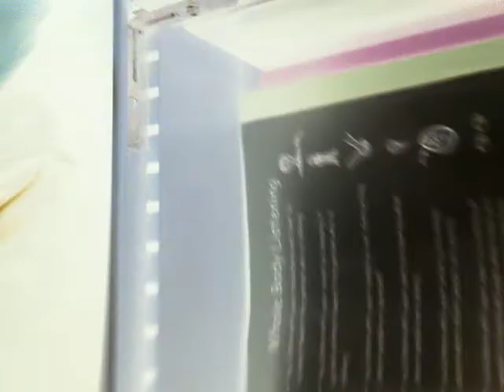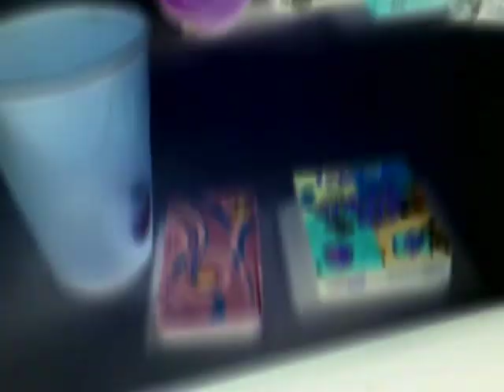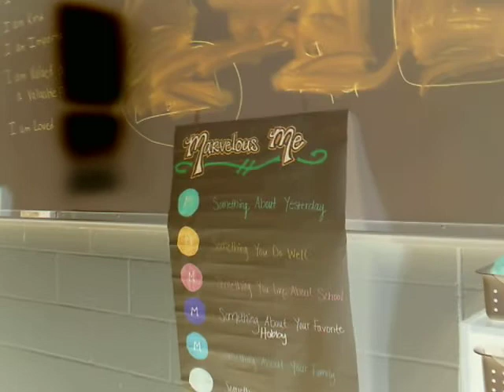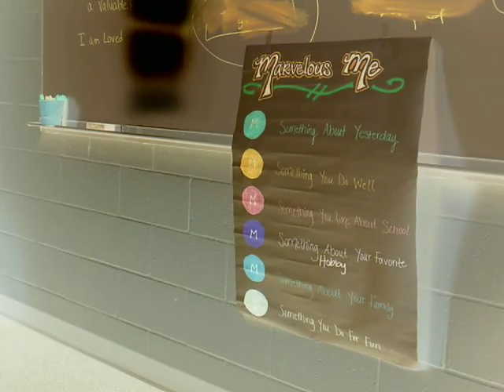Creepy Negativity! | Vlog with friends part 7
I put my camera on the negative filter for this video because of my wierd-butt eyesiht when I look at screens without my glasses on. This vlog footage was filmed back in January. Also Masterplayz Geod was in this video ... he was the one who turned off the negative filter.